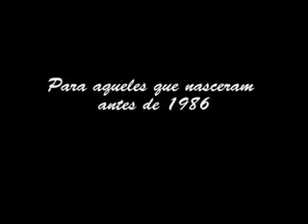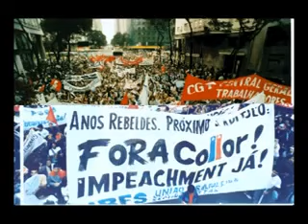Todos Que Nasceram Antes de 1986 Devem OUVIR ESSA MENSAGEM